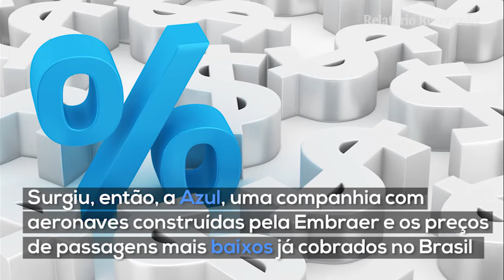RR Conexões - David Neeleman